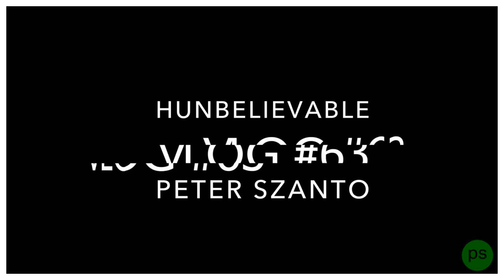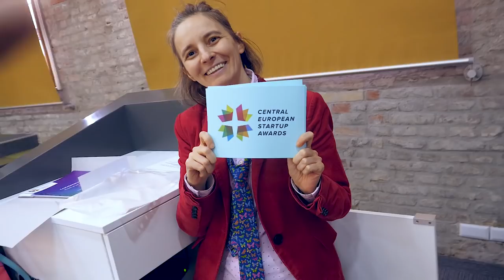3 ESEMÉNY, 3 SZEREP ✖️ Hunbelievable #63 ✖️ SZÁNTÓ PÉTER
Izgalmas vlog, izgalmas narratíva. Mindig is ki akartam próbálni vágástechnikailag, hogy nem kronológikusan, hanem szimultán mutatok be történeteket. Itt pont ezt tettem, és három különböző eseményt történés tekintetében egymás mellett mutatom be: beköszönés, érkezés, ott lét, eljövetel, tanulság, elköszönés. Váltakozva az eventek között. Hogy tetszik, mennyire követhető?

Az események:
1. LiveRobe élő gardób vásár
2. CESA - Central European Startup Awards buadpesti díjátadó
3. Petőfi Live, ahol a social media hatásairól beszélgettünk élőben

Zene a szuper Davic Cutter Music